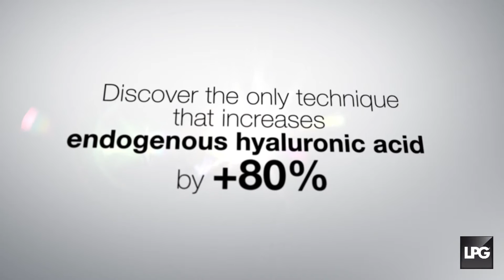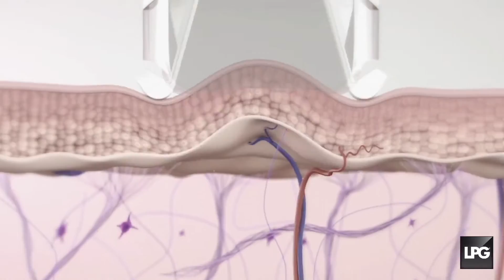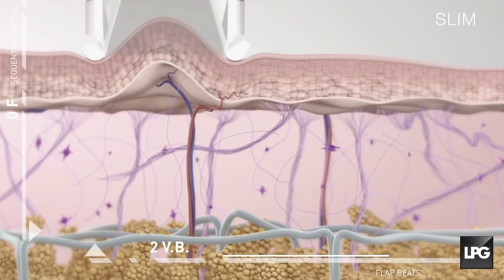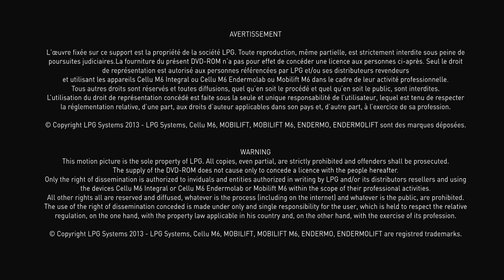LPG M6 MOBILIFT TREATMENTS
The patented treatment provides multi-dimensional stimulation on the skin’s surface for an intense physiological awakening of the fibroblasts; as if their youth has been restored. The stimulated fibroblasts operate from within to produce a true metamorphosis of the skin. It is 100% natural anti-aging technique for men and women of all ages to replenish the skin and reverse the signs of aging, leaving your skin radiant and rejuvenated.

Credits
Video from: LPG Systems